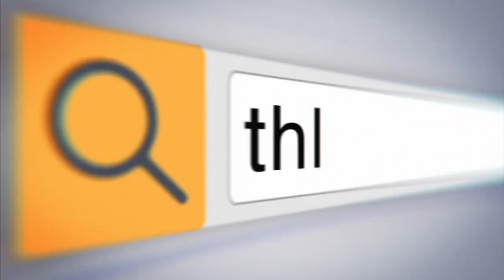അമ്മയ്ക്ക് ലിഫ്റ്റ് വേണോ? |THEJAS NEWS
അവരുടെ കളികള്‍ നമ്മുടെ ജീവിതത്തിന്റെ അനിവാര്യതയാവവട്ടെ